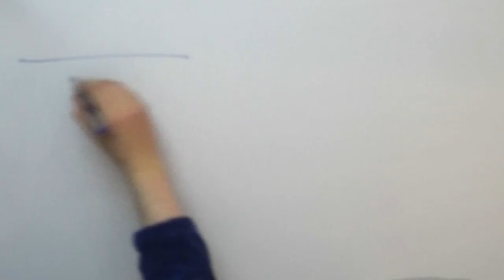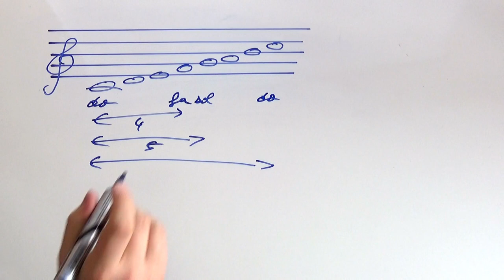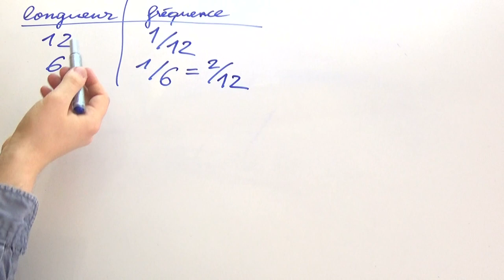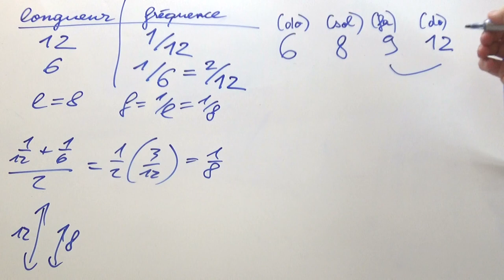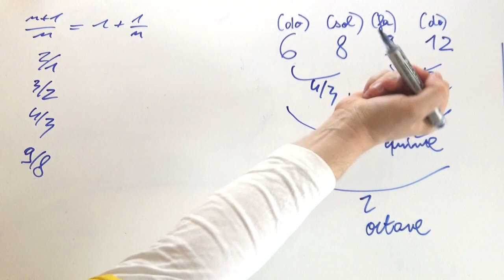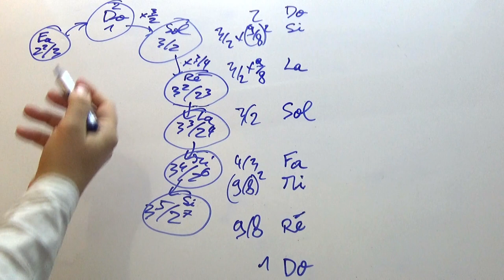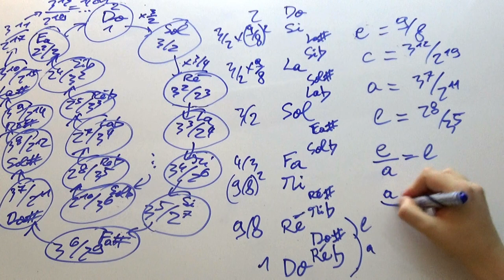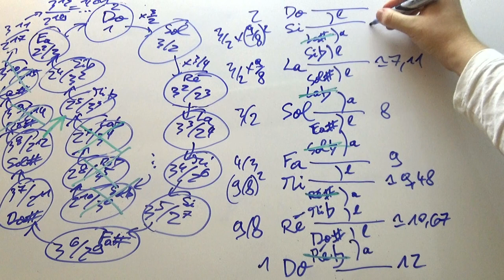11 : Comment construire une gamme pythagoricienne ?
Vidéo produite avec Storors pour la Semaine des mathématiques

3:17 Référence à la pièce de théâtre "Que ma joie demeure !" de et avec Alexandre Astier et mise en scène par Jean-Christophe Hembert, que je vous recommande :)
4:27 Les bases de la théorie musicale sont bien expliquées dans la playlist Musicam Scribere de la chaine Tyllou
6:13 L'invention du monocorde est attribuée à Pythagore mais il existait probablement avant en Égypte, voir : Claude Abromont et Eugène de Montalembert, Guide de la théorie de la musique, Librairie Arthème Fayard et Éditions Henry Lemoine, coll. « Les indispensables de la musique », 2001, 608 p.
12:34 Ratio superparticulier
13:05 Des accords similaires à l'accord pythagoricien auraient été utilisés par les babyloniens vers le IVe millénaire av. J.-C, voir : M.L. West, « The Babylonian Musical Notation and the Hurrian Melodic Texts », Music & Letters, vol. 75, no 2,? mai 1994, p. 161-179
13:32 Deux notes avec des (ratios de) fréquences proches mais pas exacts donneront l'impression d'un battement, et c'est pour ça qu'on dit que la quinte "hurle" comme un loup. Moi qui suis davantage visuel, j'ai mieux compris ce phénomène avec l'exemple du moiré
13:38 Attention, Bach ne composait probablement pas avec un tempérament égal
13:42 Les mathématiques de la musique (avec Vled Tapas) — Science étonnante #41
20:59 Illustration de "Le istitutioni harmoniche", un clavier avec 19 touches par octave correspondant à la gamme de Zarlino
21:13 Les Gammes Naturelles - La Construction de l'Harmonie #1
24:47 Musique Prestige

Vidéo montée avec LaTeX, GIMP et Kdenlive.